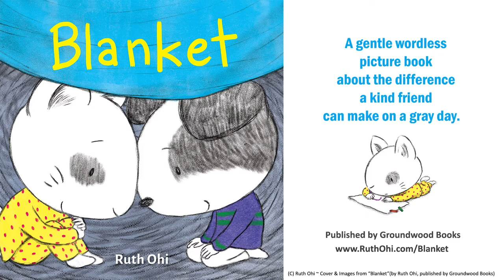BLANKET BOOK TRAILER BY RUTH OHI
A video I created for my author/illustrated wordless picture book, BLANKET (published by Groundwood Books). Thanks to my eldest for her laptop which made experimenting with iMovie possible.

Synopsis:
 Ruth Ohi’s first wordless picture book is a gentle, heartfelt story about those times when you just want to hide away from the world — and how much it can mean to have a friend who will stay by your side and keep you company.

”Discussing mental health in children’s literature can be tricky, but Ohi treats the subject with the delicacy it needs. The wordless text and the silence that creates mirrors the interiority of dealing with one’s mental health; it is not an outward struggle but an inward “silent” one … a gentle book for sensitive readers who may also have days where they want to hide under a blanket.” - Canadian Materials (Highly Recommended)